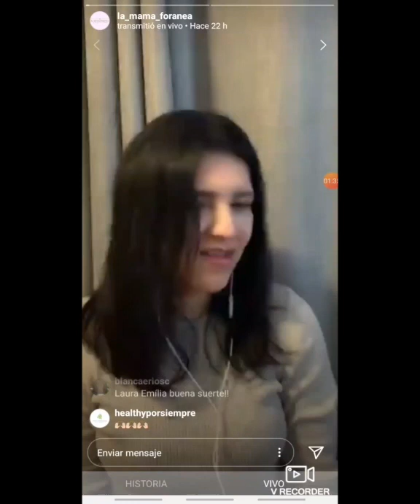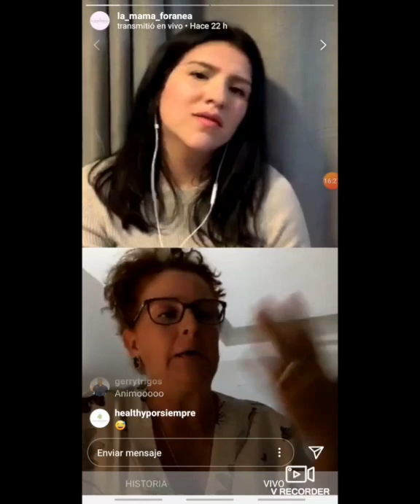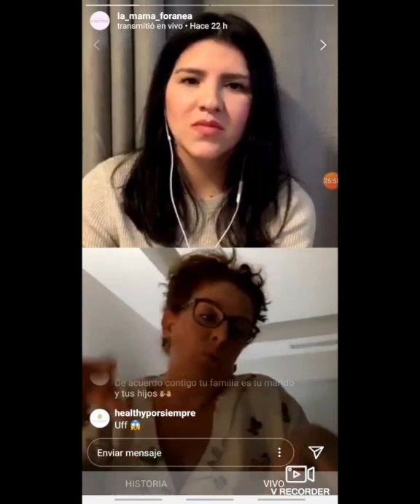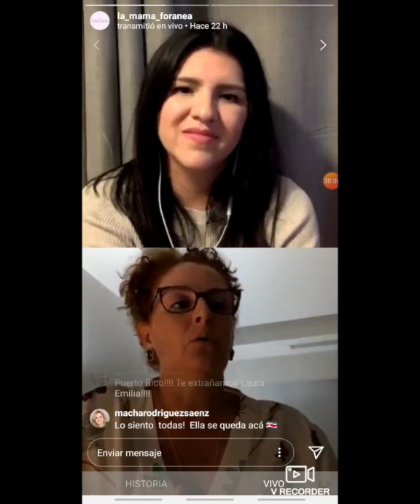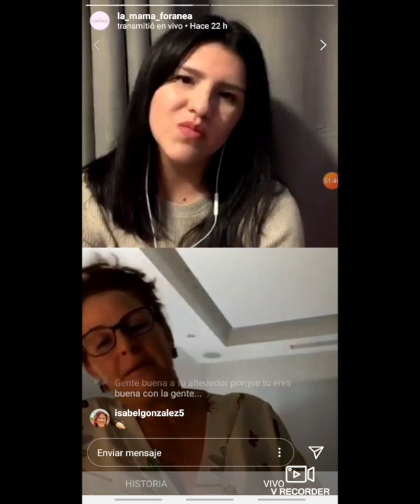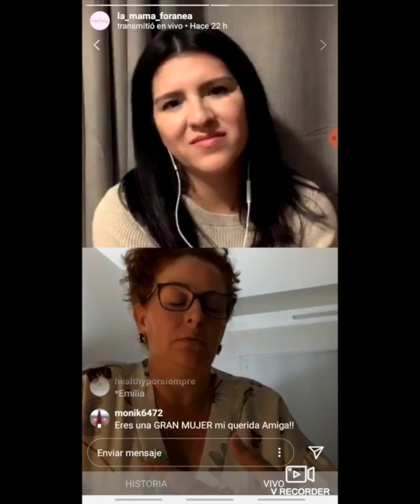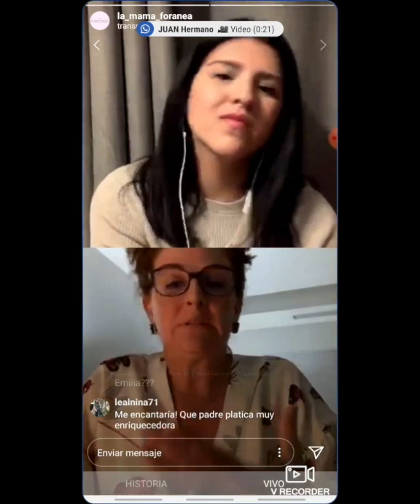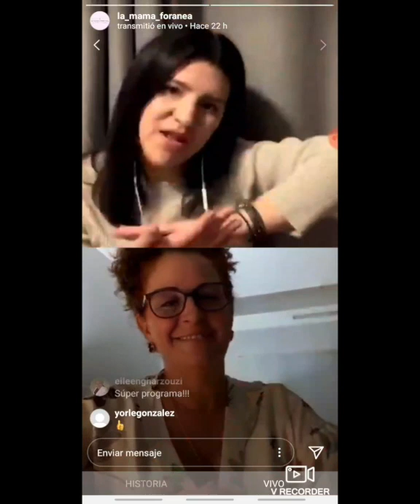LAURA EMILIA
ENTREVISTA IG